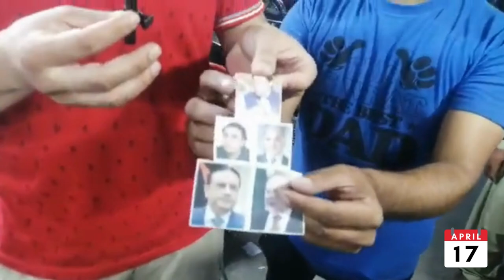اس سال عید پر مہنگائی نے عوام کی زندگی پر کیا اثر ڈالا؟